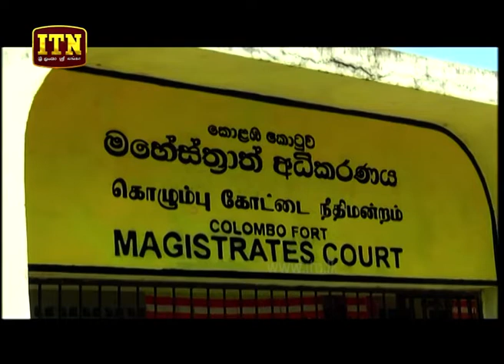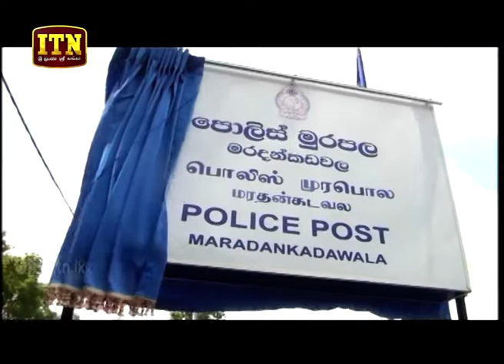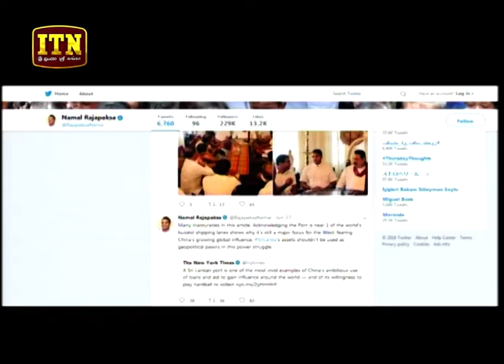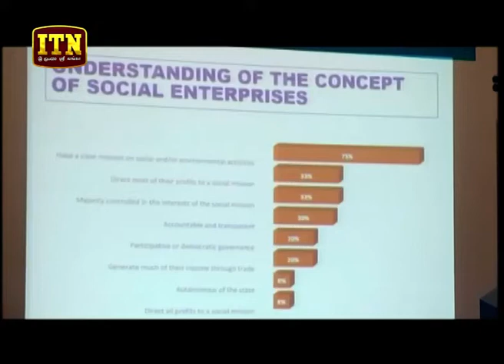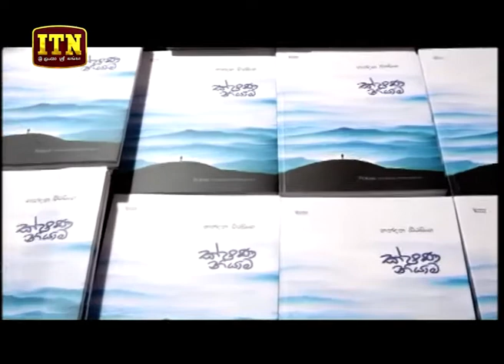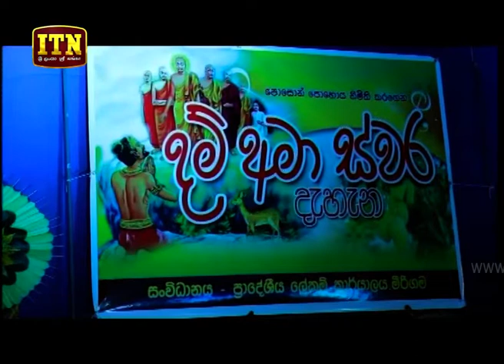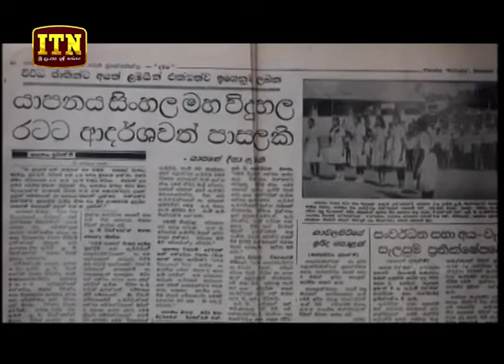ITN News 2018-06-29 | 12.00 PM